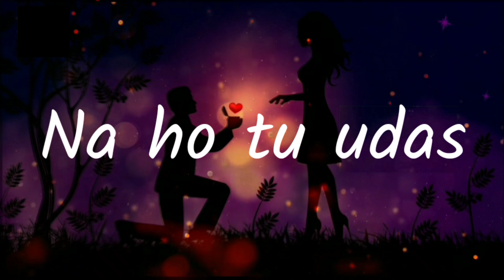Tum Mile Dil Khile lyrics | TLyrical | - Arijit Singh | Cover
Song - Tum Mile Dil Khile Singer - Arijit Singh